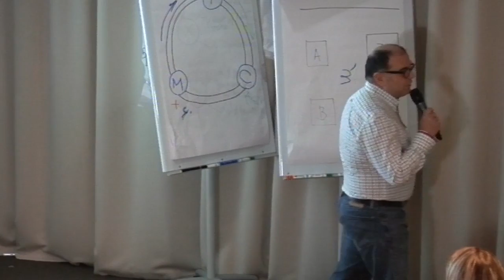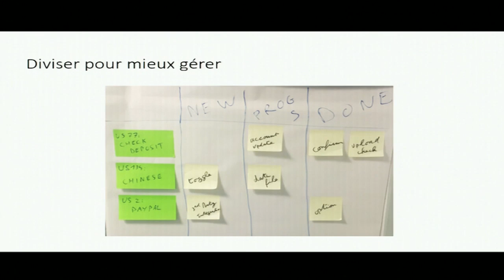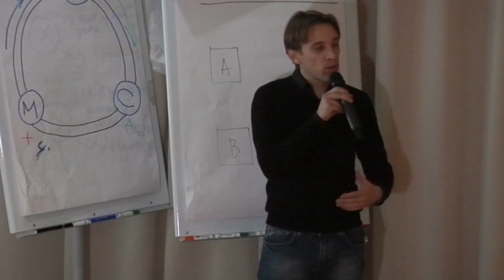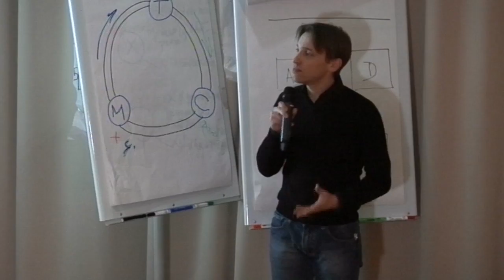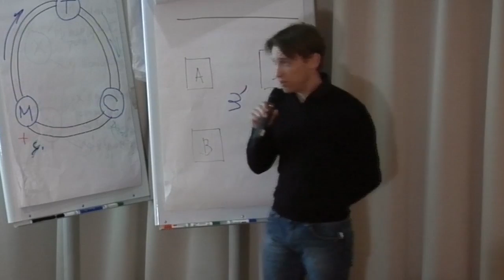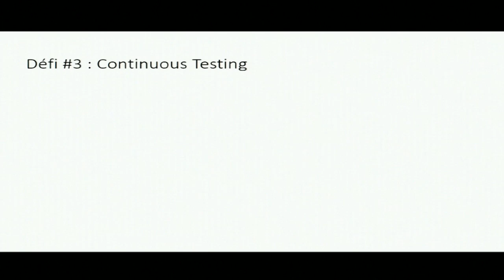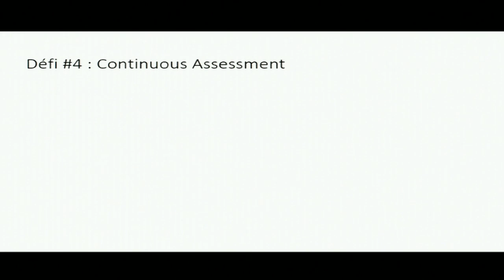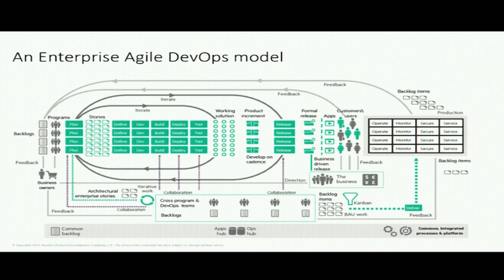Agile Tour Paris 2015 : "DevOps m'a tué" par Gérard Danièle et Virgile Delécolle